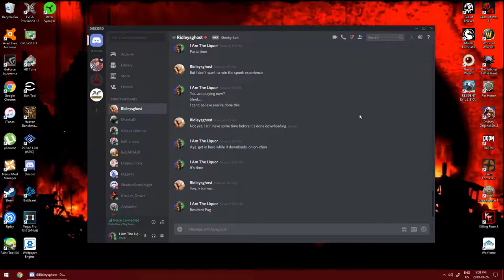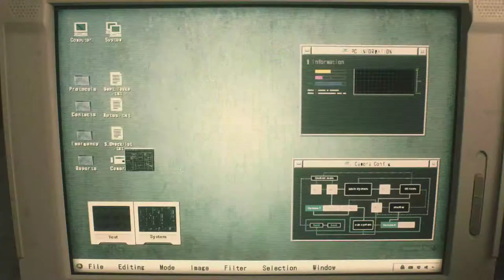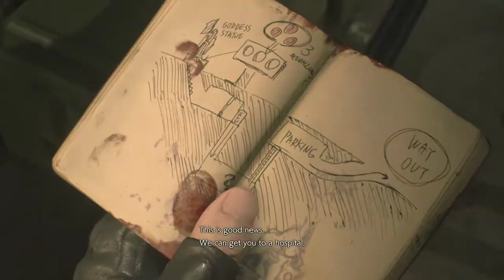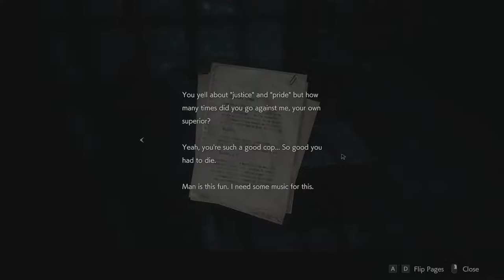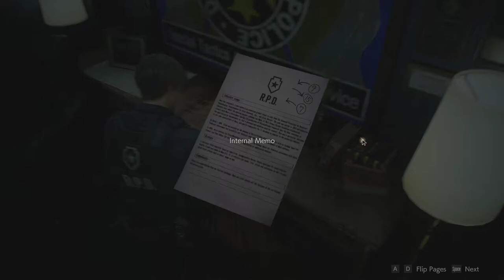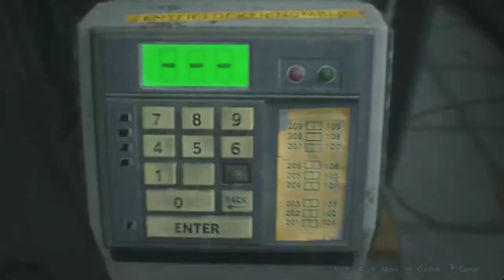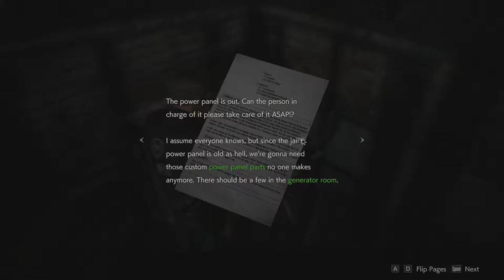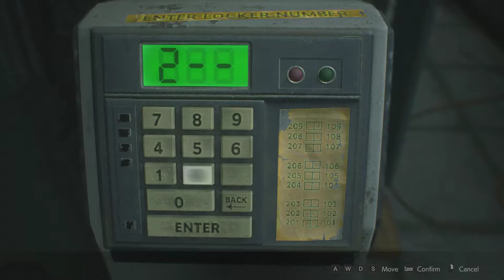Resident Pug 2